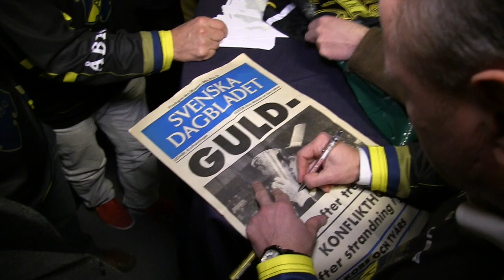Guldlaget från 1982 på plats i samband med AIK-Björklöven!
Reportage från när Guldlaget -82 var på plats på Hovet när AIK mötte Björklöven, samma motståndare som i finalen 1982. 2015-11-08.